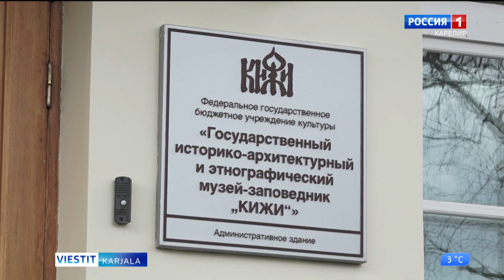Kizhin museossa avattiin uusi näyttely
Kizhin museossa avattiin uusi näyttely, jossa on esitetty Venäjän Pohjoisalueen kansanomaisiin juhlatapoihin liittyvät astiat.